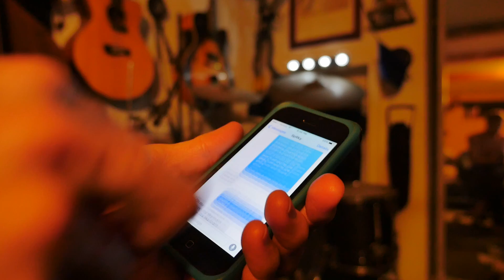Let your fingers do the walking ; iphone